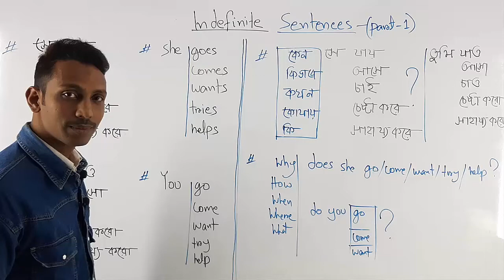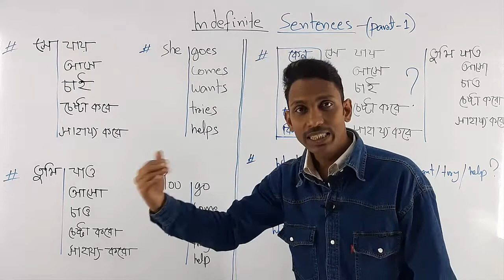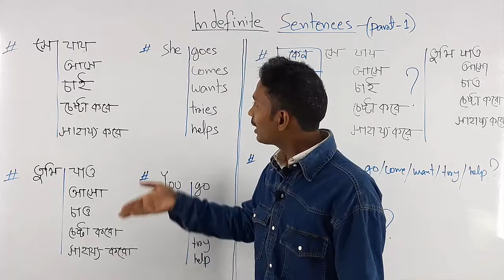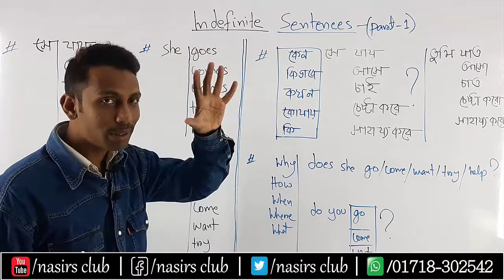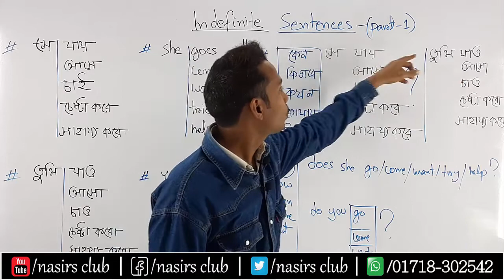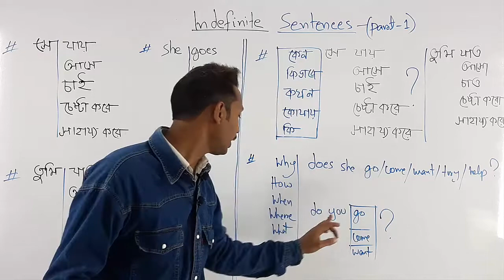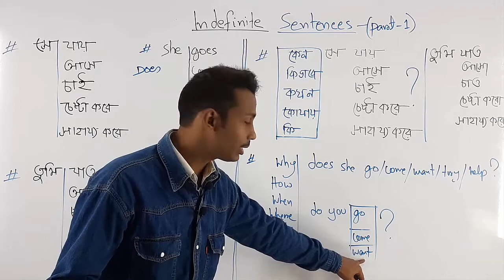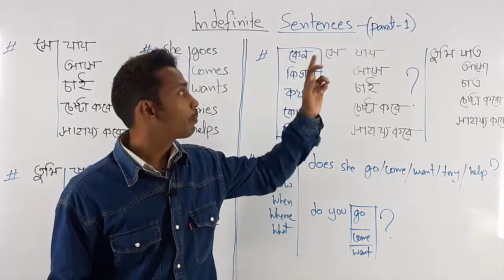How to Make Sentence || How to Make WH Question || কিভাবে বাক্য তৈরি করা হয় || Class 9/Part 1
How to Make Sentence || কিভাবে বাক্য তৈরি করা হয় || How to Make WH Question || Indefinite | Part- 9